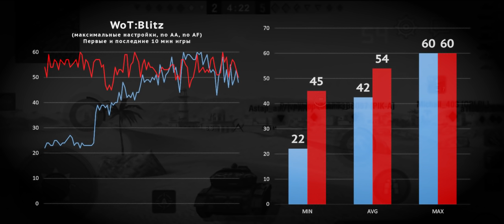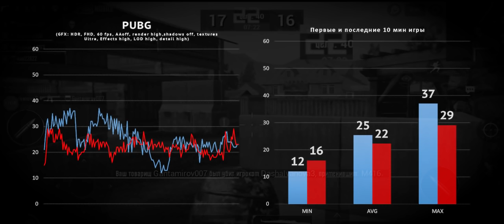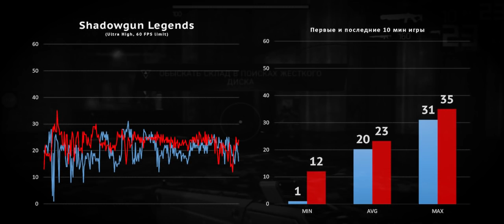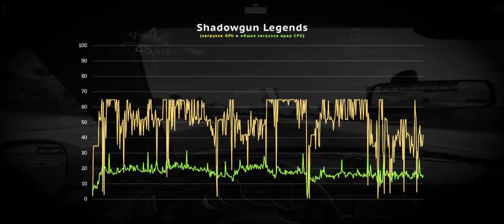Samsung Galaxy A30s - Проверка Боем #72 (Exynos 7904, Mali-G71)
Приветствую тебя, любитель почитать описание под видео. Смотри, какое дело - у нас на видео Samsung Galaxy A30s и он у нас на Exynos 7904. Ты скажешь - зачем он нужен, если есть Xiaomi? Но Сяоми в оф. рознице стоит не так уж и мало, и такие смартфоны как A30s все равно берут. Как думаешь, камрад, почему? Доверие к бренду? Лояльность? Или этот Самсунг ДОСТАТОЧНО хорош? Я не знаю, правда. А на счет однокристальной системы Exynos 7904 - ну для меня это сюрприз прямо. У нас были смартфоны с Snapdragon 660 и там отзывчивость была на хорошем уровне. Да чего уж там, вспомни SD625, там вообще не было толстых ядер, а память работала как флешка из 2005 года. И ответа что там не так с 7904 у меня нет. Видишь, получается, зря описание читал. Ну извиняй, дружище.